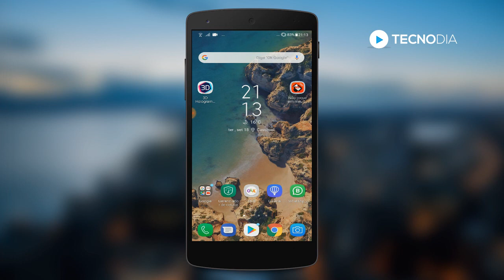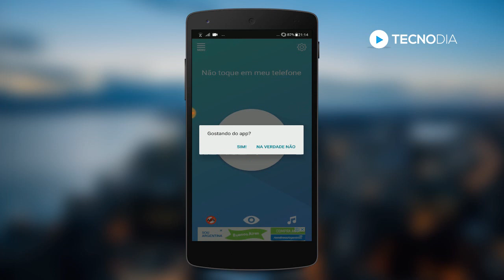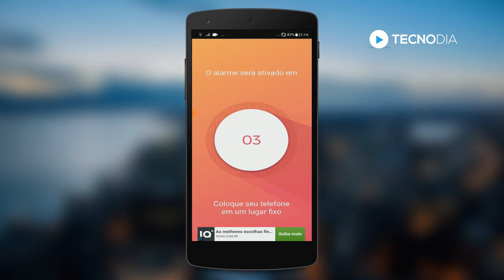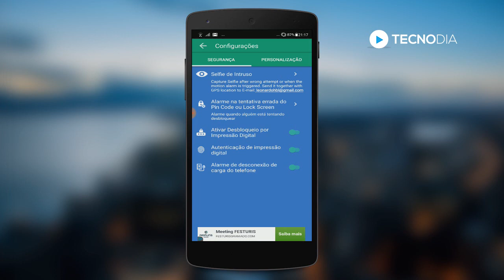Baixe isso e veja o que vai acontecer se alguém tentar roubar seu CELULAR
Confira: Baixe isso e veja o que vai acontecer se alguém tentar roubar seu CELULAR!

- SIGA/CURTA

E-mail para contato profissional (contact email): talk[@]tecnodia.cc

ad[@]tecnodia.cc